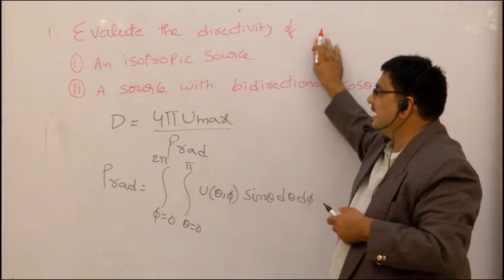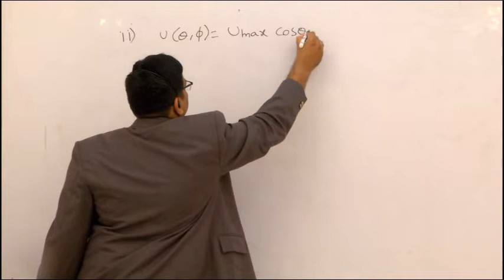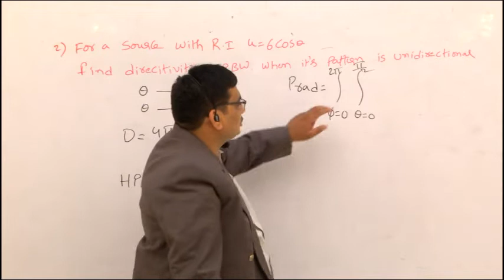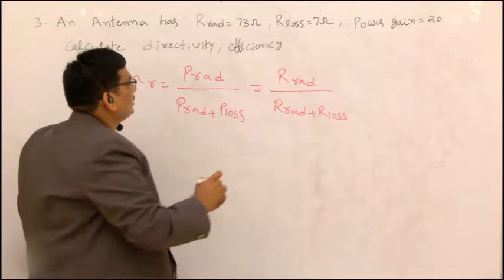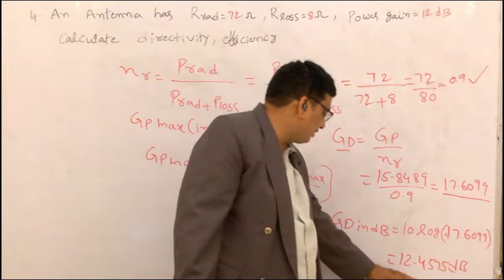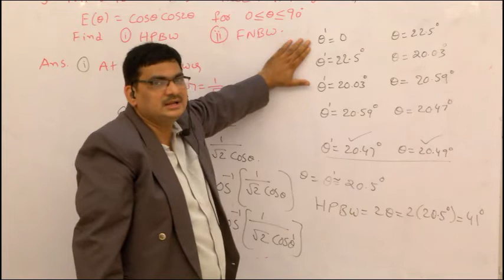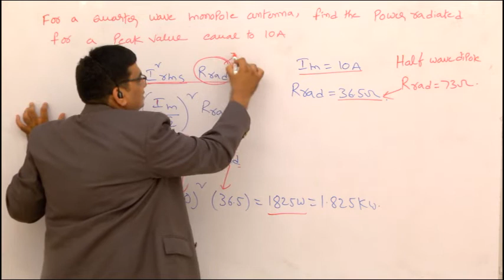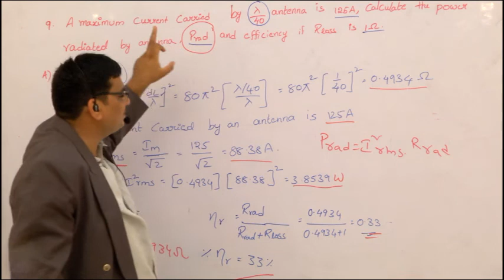problems on directivity, radiation intensity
problems on gain calculation, effiecency, directivity